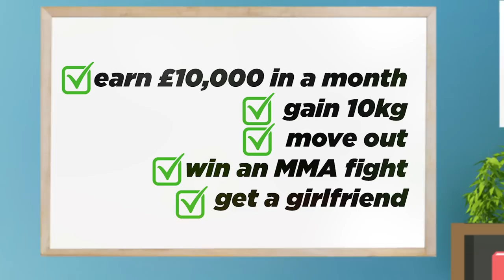Never Get Complacent